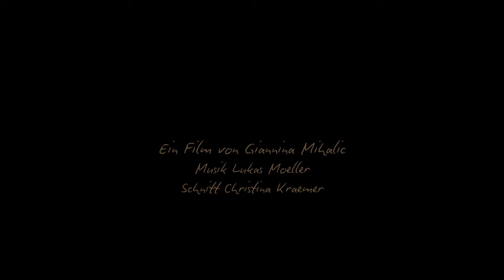Es ist einmal...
SRH Hochschule für Kommunikation und Design
Bachelor Film + Motion Design
Bachelorthesis
Projekt: „Es ist einmal“ Zeichentrickfilm / Giannina Mihalic
SS 2014